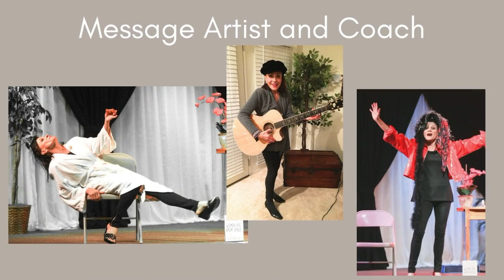Seven Types of Love and Relationship Dynamics: Understanding the Law of Attraction, Part Seven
Host Patricia Leonard explored the multifaceted nature of love and relationship through the lens of Robert Sternberg's Triangular Theory in her series on the Law of Attraction.

Here in part seven, she broke down the three fundamental components of love—passion, intimacy, and commitment—and explained how their interactions create seven distinct types of love, such as infatuation, empty love, romantic love, companionate love, and consummate love.

Patricia explored how different love experiences, like Eros and fatuous love, manifest and evolve over time.

She wrapped up with valuable tips on rekindling passion and maintaining balanced relationships, along with a teaser about the next episode on age and attraction.

Hello, Self... is a biweekly podcast focused on inspiring stories of turning dreams into reality. Join coach and author Patricia Leonard and her guests as they share life-changing Hello, Self… moments.

00:00 Introduction to the Law of Attraction Series
02:22 Exploring Robert Sternberg's Triangular Theory of Love
03:27 Understanding the Three Components of Love
04:42 Analyzing Your Own Relationships
08:59 Seven Types of Love Experiences
11:42 Friendship and Infatuation
21:02 Empty Love and Romantic Love
29:12 A Hug of Affection
29:43 Eros Love: Beyond Lust
30:27 Professional Affection
33:31 Companionate Love: Friendship and Commitment
36:35 Fatuous Love: Passion Without Intimacy
41:09 Consummate Love: The Ideal Relationship
44:19 The Importance of Communication
47:52 Technology and Relationships
50:51 Self-Reflection and Healing
52:54 Age and Attraction
54:06 Closing Thoughts and Quotes